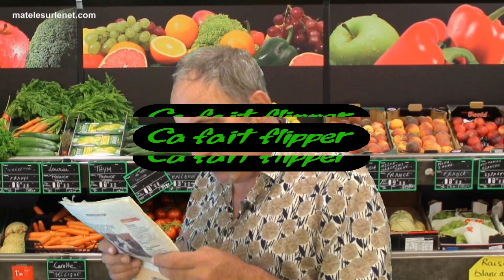Le new terrorisme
Ne le sous estimons pas :-(